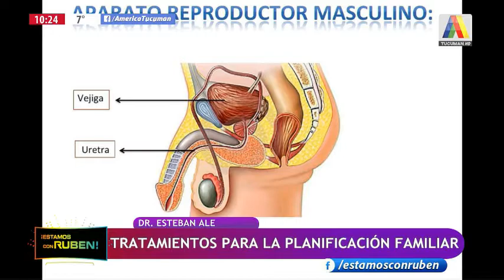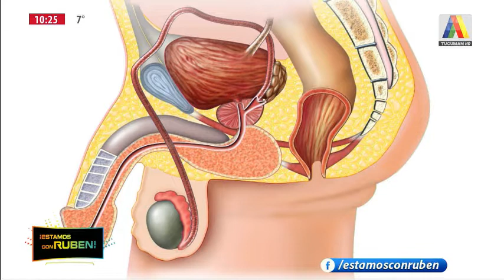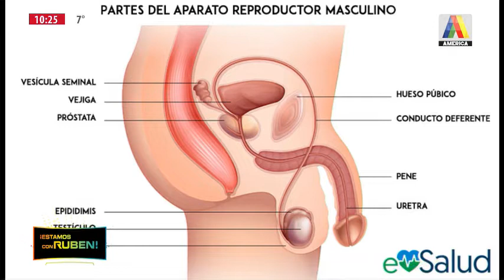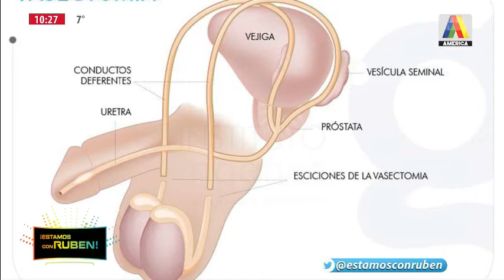Estamos con Rubén: Dr Esteban Ale nos explica en qué consiste la vasectomía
Programa emitido el miércoles 19 de junio por Canal América Tucumán